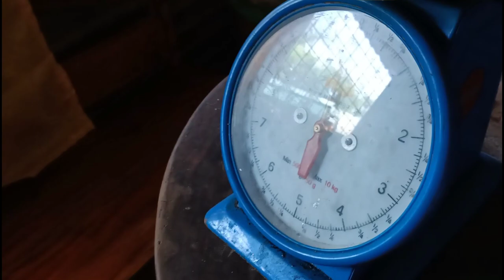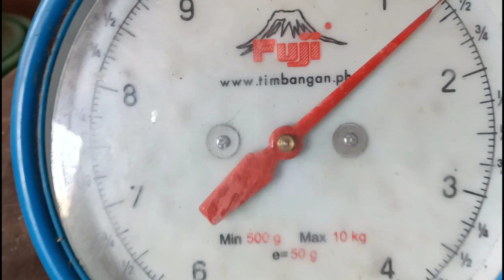MALAKING BANGKA EBIBINTA NA NG MAY ARI KASAMA DALAWANG MAKINA LAMBAT